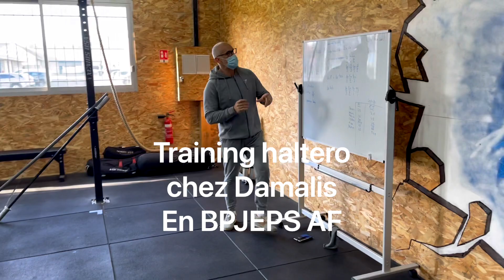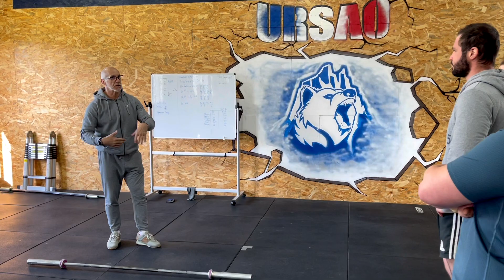Teaser 3' du training haltérophilie du 8 avril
Version courte de notre entrainement sur un thème Améliorer son amplitude de tirage à l'arraché.

Deux parcours vers les BPJEPS AF par an, 4 promos et 100 places par an !
Parcours CFPP (Coach Fitness et Prépa Physique) SANS TESTS PHYSIQUES obligatoire et Parcours BPJEPS AF classiques.
CQP ALS AGEE et JSJO.